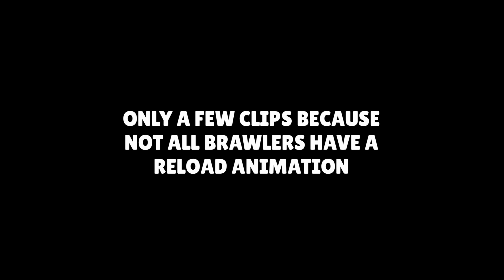RELOAD Animation on Every brawler